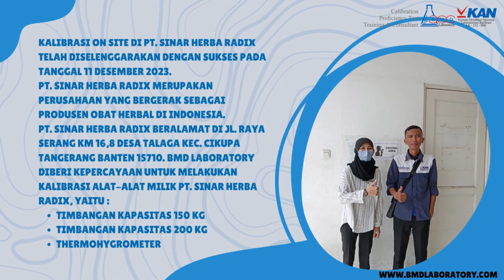Testimonial Kalibrasi On Site di PT. Sinar Herba Radix - Tangerang - BMD Laboratory Official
BMD Laboratory Jasa Kalibrasi Profesional Berpengalaman, memberikan jasakalibrasi di PT. Sinar Herba Radix, yang beralamat di Jl. Raya Serang KM 16,8 Desa Talaga Kec. Cikupa tangerang Banten 15710

Pada kesempatan kali ini alat yang kami kalibrasi meliputi

Customer Service
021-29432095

Contact Person
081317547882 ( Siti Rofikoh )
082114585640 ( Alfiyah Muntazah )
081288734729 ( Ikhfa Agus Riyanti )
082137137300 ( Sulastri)